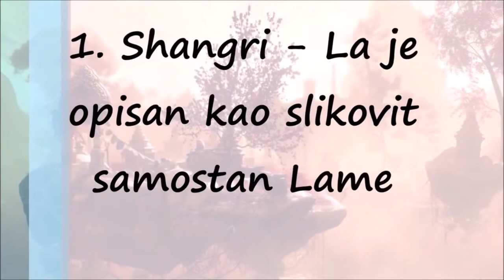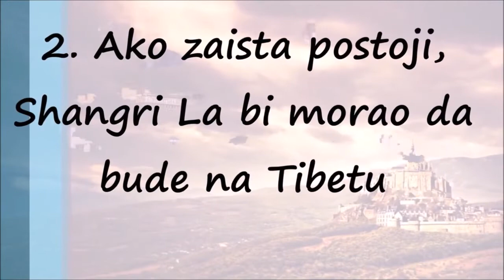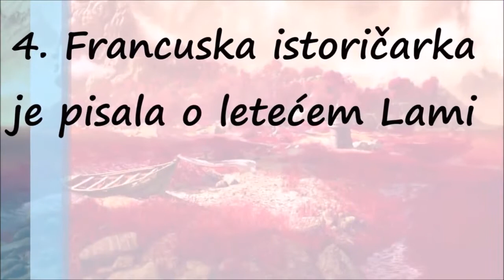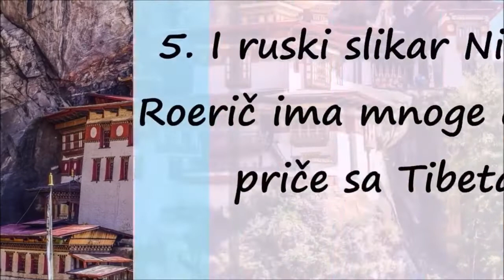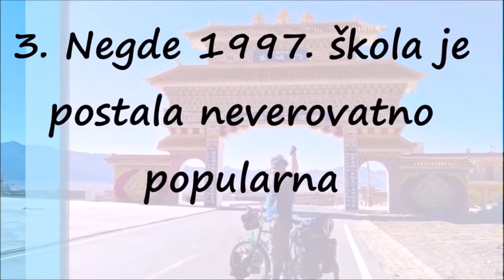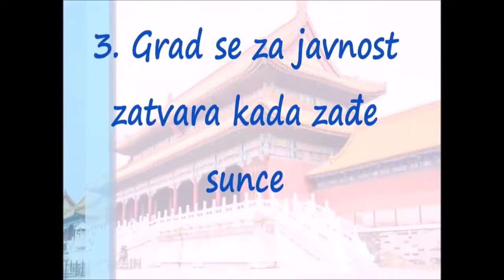Shangri La i Tibet - Nepoznanice sa Istoka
Šangri-La je sinonim za fiktivno mesto, savršenu, harmoničnu zajednicu. Grupa „Led cepelin", Demis Rusos i mnogi drugi pominju to mesto u svojim pesmama, prisutno je u brojnim kompjuterskim igricama, filmovima („Kapetan Nebo i svet budućnosti"), za nova otkrića koristili su ga astronomi, filantropi prošlog veka nazivali su svoja imanja-prihvatilišta „Šangri-La", hoteli i restorani širom sveta, pa i kod nas, nose to ime.

Šangi - La
Šangi - La
Izgubljeni horizont
Pisac Džejms Hilton (1900‒1954), napisao je 1933. fantastično-avanturistički roman „Izgubljeni horizont", o zemaljskom raju na Tibetanskoj visoravni. Usred kvara, avion sa britanskim putnicima završava na Himalajima, a putnici otkrivaju mesto Šangri-La, do koga se može stići samo pešice ili ovako kako su oni dospeli, iz vazduha.
Film je doživeo veliku popularnost (rimejk, mjuzikl snimnjen je 1973), publici se dopala ideja da postoji savršena zajednica u kojoj ljudi žive uz uvažavanje i razumevanje.

Legende, mitologija, teozofija

U dalekoistočnoj mitologiji postoji legenda o zemaljskom raju skrivenom iza brda. Šambala je sanskritska reč za mesto mira, umerenosti i harmonije. To nije samo tačka u prostoru, već i duhovna filozofija, izvor mudrosti. Kinezi su zamišljali dolinu iza planine Kunlun, gde besmrtni ljudi žive u slozi. Kod Indijaca je to dolina severno od Himalaja i zove se Kalapa. U mitovima Tibetanaca i Mongolaca takođe se veliča raj na Zemlji. Ukoliko mesto Šangri-La zaista postoji, sigurno se nalazi na Tibetskoj visoravni.

Zemaljski raj na Tibetanskoj visoravni
Tibet je okružen planinskim vencima nadmorske visine i do 4.900 metara, i teško dostupan, a tokom 20. veka samo je nekoliko Evropljana i Amerikanaca uspelo da stigne do Lase, glavnog grada Tibeta. Po povratku su pričali o čudnovatim doživljajima koje zapadni prirodnjaci nisu umeli da objasne. U Njujorku je 1875. godine osnovano Teozofsko društvo koje je za svoju sliku sveta odabralo matricu budizma. Članica tog društva, Aleksandra Davi-Nel provela je, početkom prošlog veka, četrnaest godina na Tibetu. Izveštaje malobrojnih istraživača Hilton je koristio za roman i kasnije film „Izgubljeni horizont". Film je snimljen u Kaliforniji, u scenografiji koja je trebalo da dočara mitski, tibetanski raj.
Ali kao što je često slučaj sa fiktivnim mestima, tanka je granica između imaginarnog i stvarnog. Posle celuloidnog raja iz „Izgubljenog horizonta", jedan Evropljanin će stići do „krova sveta", upoznati dalaj-lamu i postati svedok istorijskih događaja oko Tibeta.

Hajnrih Harer

Nemačka je 1938. izvršila anšlus Austrije. Austrijski alpinista Hajnrih Harer predvodi ekspediciju na Himalaje, kako bi u čast nacističke vojske osvojio vrh Nanga Parbat. Ali izgleda da je Harer bio predodređen za nešto potpuno drugačije. Vest o početku Drugog svetskog rata zatiče ga u Karačiju, a britanski vojnici ga odvode u ratni logor u Indiji. Uspeo je da pobegne i uputio se ka japanskim, savezničkim borbenim linijama u Kini. Morao je, dakle, da pređe deo Indije i Tibet. Stići će do Lase, naučiti tibetanski jezik a dečaku dalaj-lami će istovremeno biti i učitelj, i učenik. Svoje putovanje, divlje predele, retku floru i faunu, mudre i tihe nomade, kao i veliko dugogodišnje prijateljstvo sa dalaj-lamom, opisao je u knjizi „Sedam godina na Tibetu", na osnovu koje je reditelj Žan Žak Ano 1997. godine snimio istoimeni igrani film.